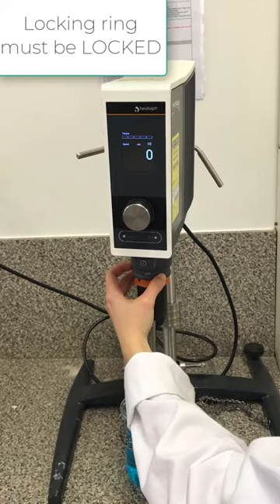How to use - HeiDolph overhead stirrer